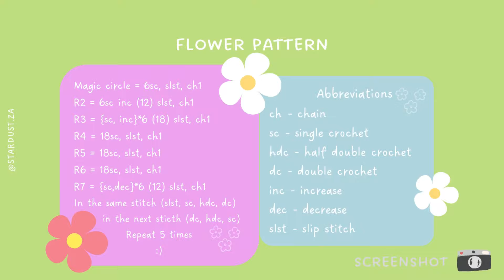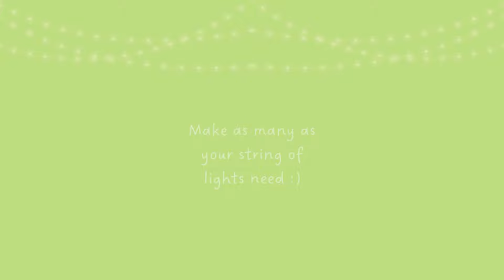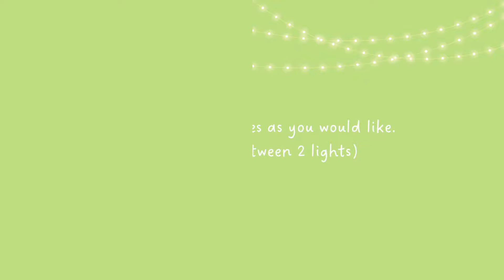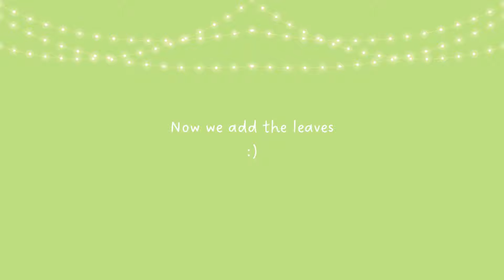Crochet Fairy Lights Tutorial ✨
Hey guys :)
I know its not perfect, but I am proud of what I made and I am excited to make more content and improve in the future.

In this video I will show you how to make crochet fairy  lights ✨
Unfortunately this video is not beginner friendly, as I do not teach you how to do every stitch, but you can check out Emma P on YouTube who provides amazing tutorials on the basics of crocheting 💕

The written patterns are in the video available for you to screenshot 📸

The materials used are:
4ply wool in 2 colours (100g of each)
3mm crochet hook (3.5mm will work too)
Scissors
Stitch marker and darning needle
String lights

Chapters
00:00 Crochet fairy lights
00:23 The materials
00:57 Flower pattern
1:15 Making the flower
14:05 Leaf pattern
14:23 Making the leaf
18:30 Making the vine
20:10 Attaching the flowers
22:00 Attaching the leaf
23:05 The final product

All the music used in this video is from @Chillpeach 🍑